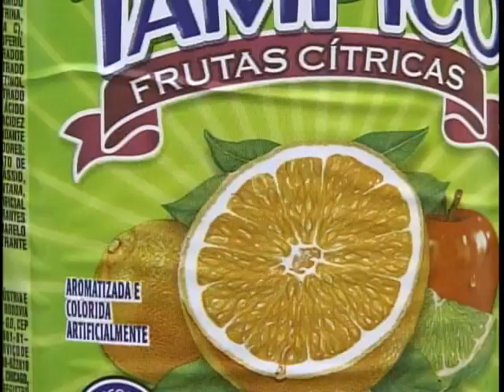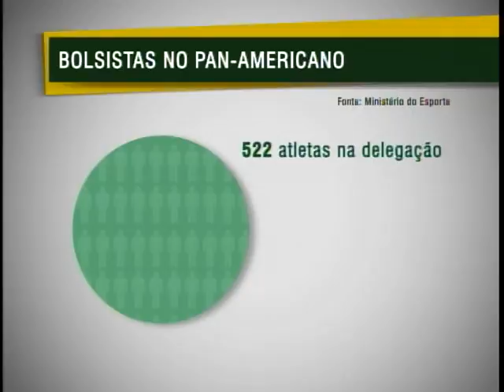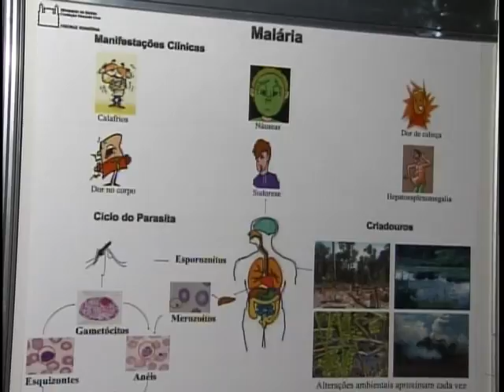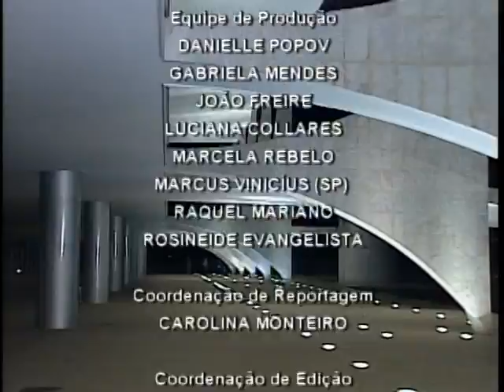Jornal NBR NOTÍCIAS na íntegra - 21de outubro